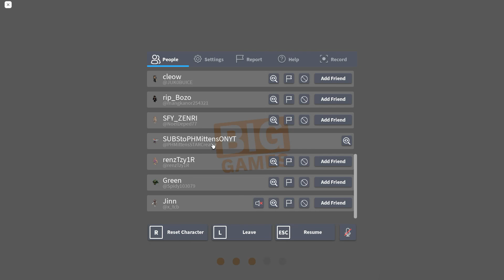PET SIMULATOR X | ROBLOX | WINASAK KO ANG PINAKA *HIGANTENG* MAHIWAGANG ITLOG❗️🥚SA *EASTER UPDATE*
Nagbabalik si PHMittens para sa Another New Episode Pet Simulator X - ROBLOX - Kung Saan MAY TATLONG BAGO HUGE NA NAMAN! PET SIMULATOR X | ROBLOX | NAPAKALUPIT NG MGA BAGONG *HUGE EASTER CAT, RAINBOW UNICORN, HUGE CORGI!  NAPAKASAYA! 😍❗ sa PET SIM X! Panuorin At, Imbestigahan!

Introducing the Pixel World - which includes four brand new areas! Pixel Forest, Pixel Kyoto, Pixel Alps, and Pixel Vault! You can travel to the pixel world using The Void if you have the Axolotl Cave unlocked.

Three new eggs have been added to the game! The Pixel Egg, Spotted Pixel Egg, and Rainbow Pixel Egg!
What's a Pixel World without Pixel Pets including the Huge Pixel Cat!

void update
bling hoverboard
how to get cat hoverboard meow
sleigh hoverboard
vip hoverboard
alien chest
trade plaza
steampunk
DARK MATTER
big maskot
grumpy cat nyan cat
tech world
heaven hell
Mythical Rarity
super rare pets
HAUNTED ISLAND
CANDY ISLAND
mushroom king
duping
ancient island
Enchantments
Samurai Island
pet enchants
Enchanted forest
Fantasy World
Enchanted pets